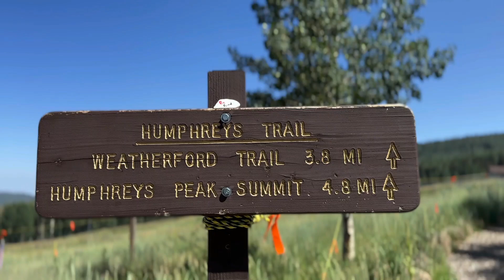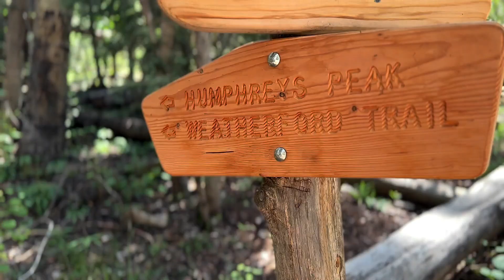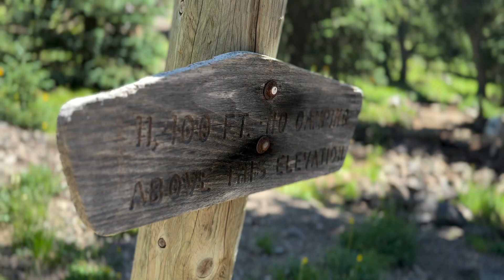Hiking to the HIGHEST point in Arizona | Humphreys Peak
Hiking Mt Humphreys, in the Kachina Wilderness is a yearly summer activity for us. This is the perfect hike for some high elevation training, and getting in some good miles. With no construction, it is close to a 11.5 mile hike; switchback after switchback, and some steep, rocky climbs. The last push from the saddle to the summit is a windy one; 50+ miles per hour!  Pretty exposed, but offering some incredible views. On a good day, you can see all the way to the Grand Canyon! Be sure to check out this hike on your next visit to Arizona, or add to your weekend excursions if you live in the state.

Elevation: 12,633 feet / 3,851 meters

Thanks for joining in on our adventures! We hope we inspire you to see these sights yourself.

Dan & Taylor